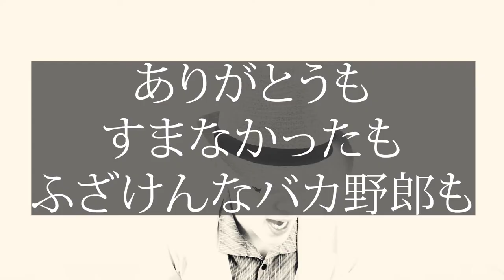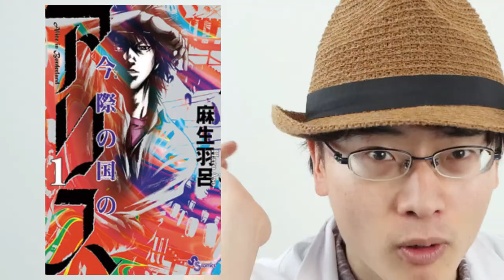【漫画レビュー】おすすめしたくなる理由がある「今際の国のアリス」あなたにとって生きるとは？人生とは？【全18巻完結】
こちらは漫画完結、全18巻完結のレビューです。

ネットフリックスドラマ版シーズン1を見終わり、あまりの面白さに原作漫画を手に。デスゲームだけで終わせない、命の意味を、日常の大切さに気づかされた名作漫画です。ネタバレ小。